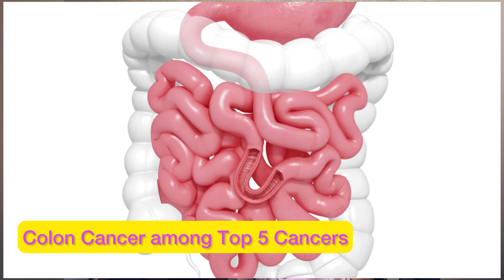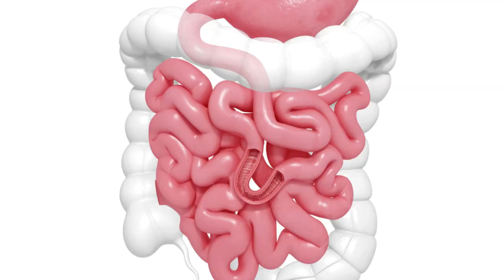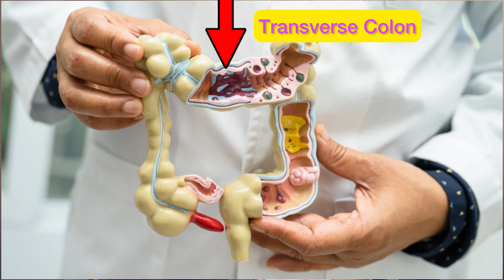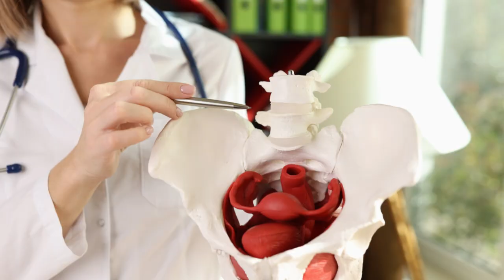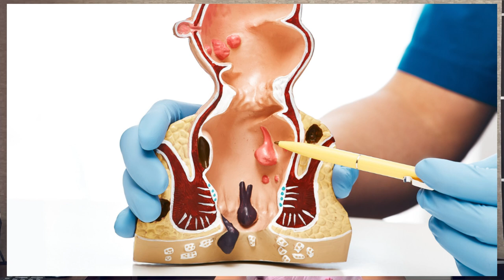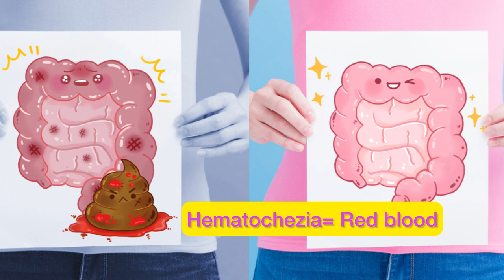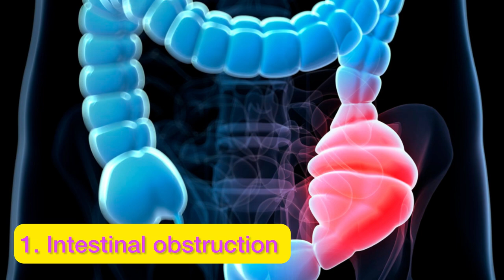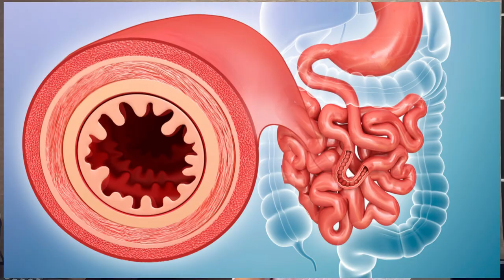Warning signs of Colon Cancer & Rectal Cancer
Colon cancer symptoms: Colon cancer is among top 5 cancers in India. Initial signs and symptoms of colon cancer get neglected and patients are diagnosed in advanced stages. Blood in stools, constipation, loose stools, abdomen distension, abdomen pain can be signs of Colon cancer. A prompt colonoscopy can help in timely diagnosis and treatment.

ಪ್ರಖ್ಯಾತ ಆಂಕಾಲಜಿಸ್ಟ್ ಡಾ. ಅಪರ್ಣಾ ಶ್ರೀವತ್ಸ ಅವರ ಈ ವೀಡಿಯೋನಲ್ಲಿ ದೊಡ್ಡ ಕರುಳಿನ ಕ್ಯಾನ್ಸರ್ ರೋಗಲಕ್ಷಣಗಳ ಬಗ್ಗೆ ತಿಳಿಸಿದ್ದಾರೆ.

Which Oncologist to consult when symptoms of Cancer?
Patients often ask which oncologist should they be consulting for symptoms of Cancer like swelling, bleeding, unexplained weight loss and loss of appetite. Medical oncologist, surgical oncologist and radiation oncologist are all trained to diagnose cancer and patients may consult any one of them. Sometimes when you don’t know that a symptom maybe due to cancer it is prudent to consult any doctor for the appropriate symptoms.